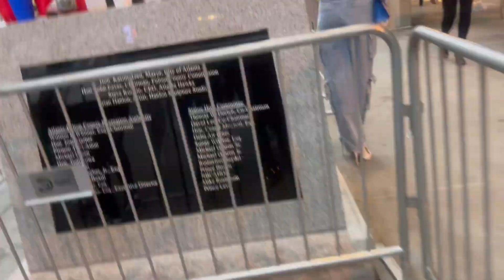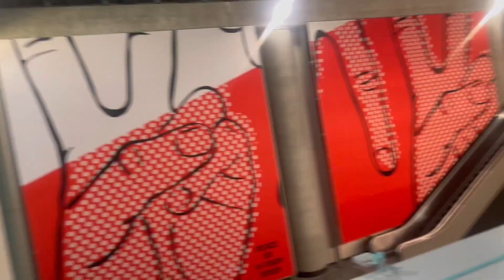VLOG: I went to Mary J Blige Concert! Girls night out!!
Hello,